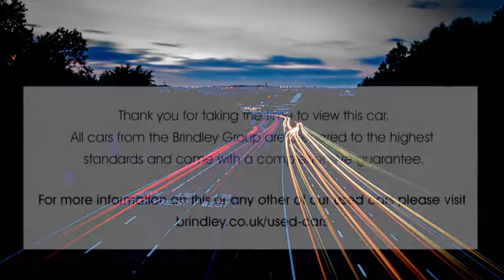DS18JJX for sale with Brindley Vauxhall Cannock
For sale DS18JJX from Brindley Vauxhall Cannock. Don't miss out on your next used car come down and test drive it today!